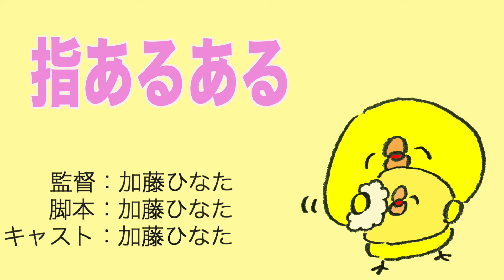【ダイエット】私が指を細くした方法【二の腕痩せ】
🔔不定期で動画更新中！通知登録をしておいて貰えるととても嬉しいです☺️

【各SNS情報】

ひなた最新情報・ダイエット情報チェック！

なりたい私に挑戦中！！

🙇‍♀️外国語の字幕政策にご協力ください🙇‍♀️

字幕を追加してくださった場合は、その動画のコメント欄で私に知らせてくださると助かります🙏
【If you've captioned/subbed one of my videos, please tell me that in the comments section of the video. Thank you for always adding subtitles.】

【視聴者さんが効果あったランキングはこちら↓】※毎月更新

【加藤ひなたおすすめ動画↓】

皆さまいつもコメントありがとうございます！😌
全てのコメントに返信ができずごめんなさい😣
でもいただいたコメントは必ず目を通しております☺️
応援や温かい言葉本当に感謝しております！ありがとうございます！💕
※ダイエットのご質問があれば最新の動画でいただけると嬉しいです！